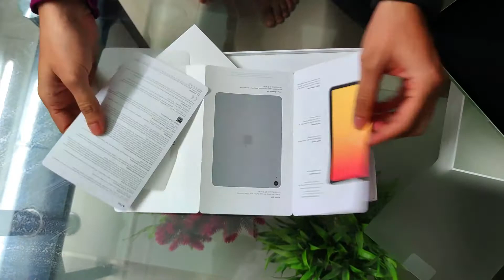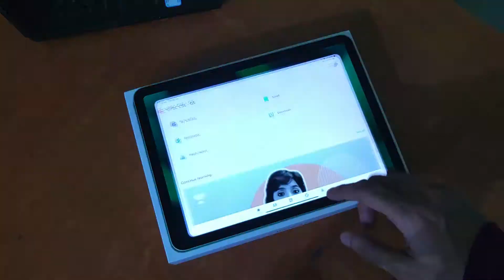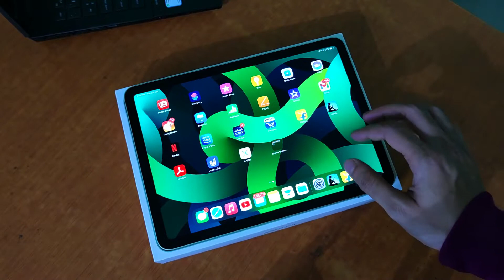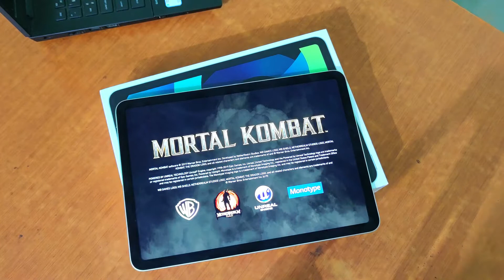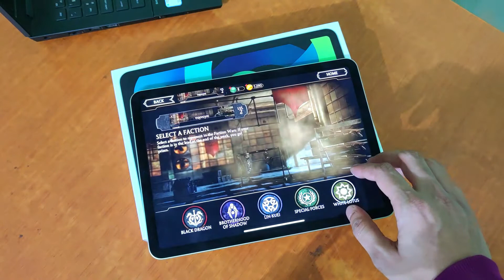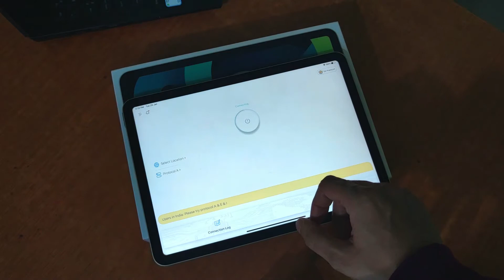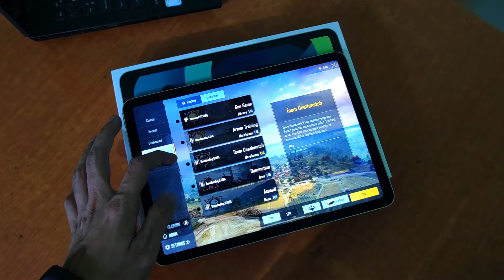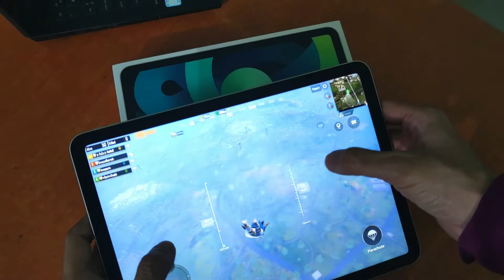iPad Air (4th Gen) Unboxing & First Impressions!🔥⚡